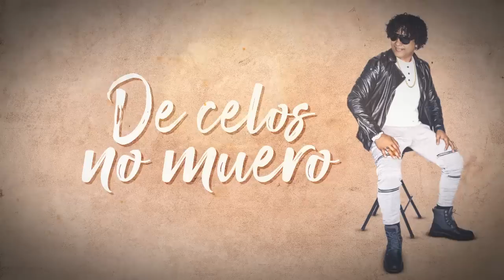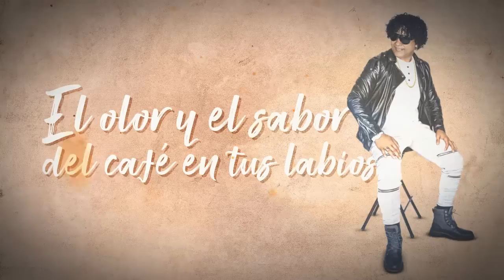Cafe con aroma a mujer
Artist: Faraon